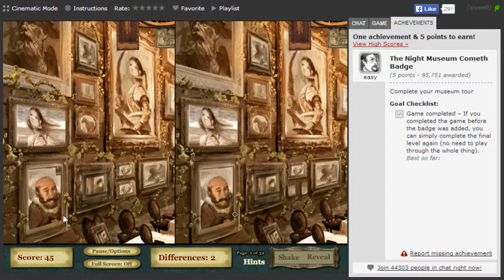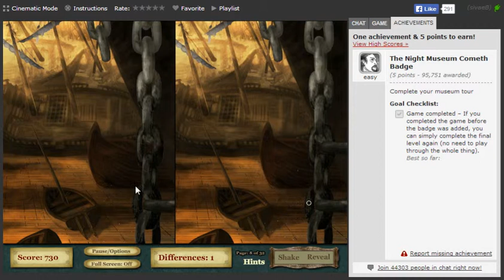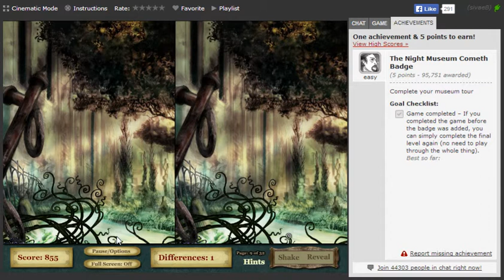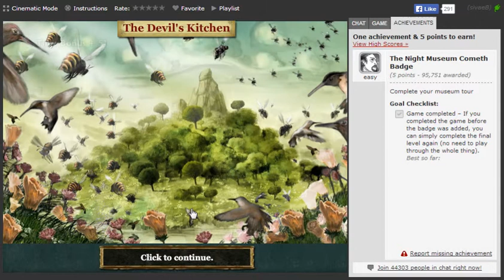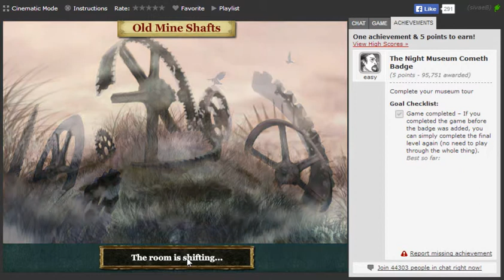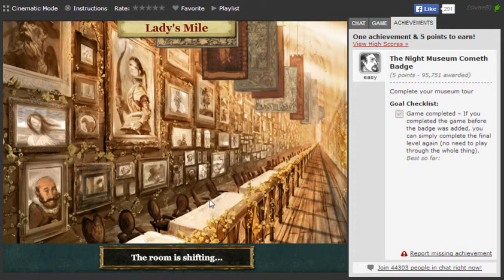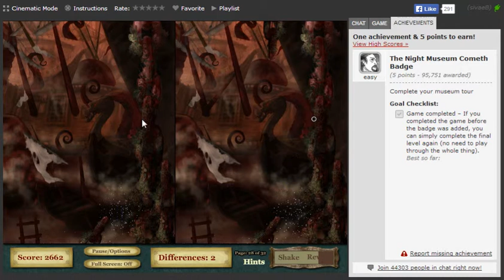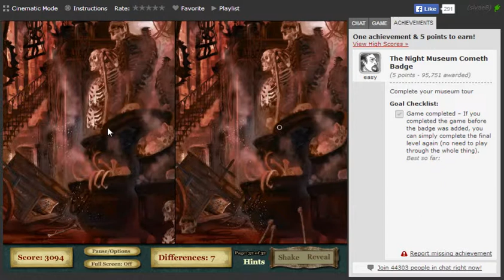Museum of Thieves [Easy] Badge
The Night Museum Cometh